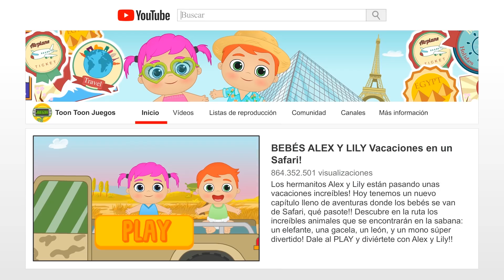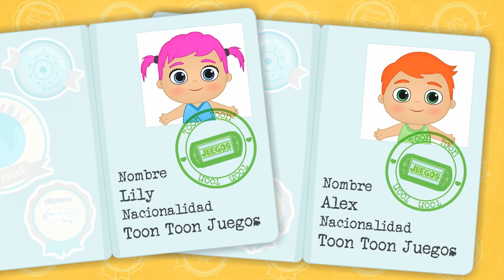BEBES ALEX Y LILY 🦁 Blog de vacaciones de verano CAP 3 | Dibujos animados infantiles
Hola niños y niñas! Ya tenemos un nuevo capítulo del blog de vacaciones de verano de los bebés Alex y Lily! Vamos de excursión a la sabana africana y haremos un safari para aprender los animales de África! No te pierdas los animales que se encontrarán en la excursión, un pequeño león, un divertido elefante y una gacela! Ayuda a AlexyLily a encontrar leones, monos, elefantes y mucho más! Diviértete con los videos educativos infantiles de dibujos animados en español de ToonToon Juegos en los que puedes aprender jugando con Alex y Lily y sus mascotas.

Toon Toon Juegos es un canal de YouTube en el que podrás entretenerte con los dibujos animados más divertidos! Con nuestros personajes bebes Alex y Lily y sus nuevas mascotas la gatita Kira y el perrito Max podrás disfrutar de capítulos nuevos todas las semanas! Además también podrás divertirte con los gameplays y cada semana podrás ver a tus personajes favoritos con un nuevo disfraz! No puedes perderte toda esta diversión!